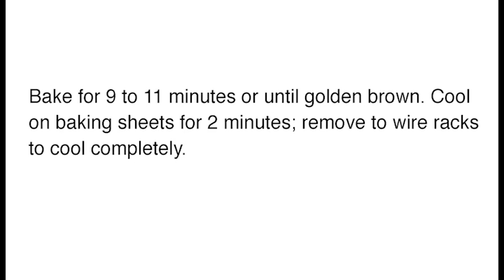Demo Cooking Video for Class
This is a simple video demonstrating how to bake cookies. The video was made with a makeshift tripod. The tripod was an upsidedown flower pot, a roll of toilet paper, and a selfie stick. The video was filmed on an iPhone X, the editing process was made simple with Adobe Premiere Pro. Music was obtained from Creative Commons.